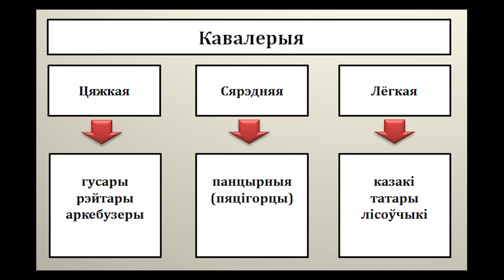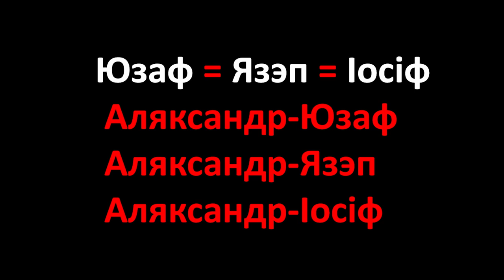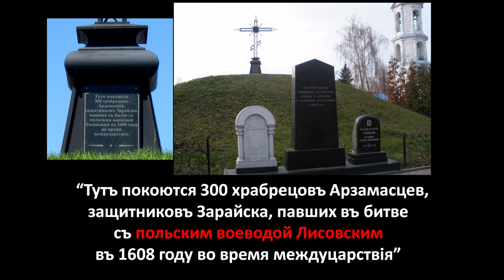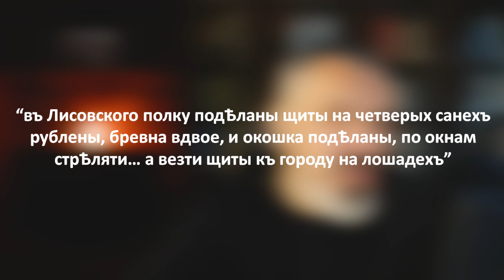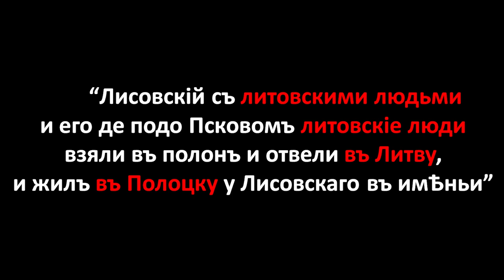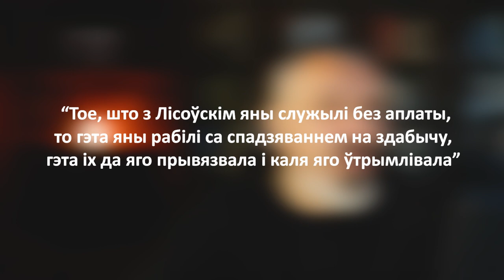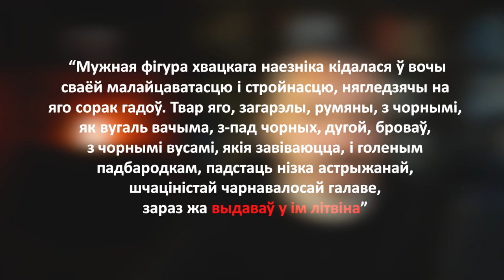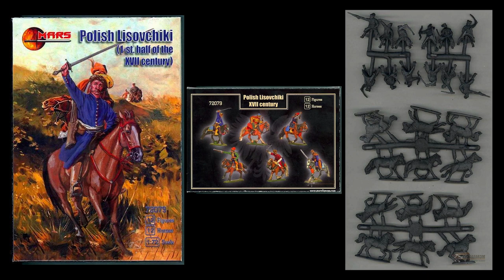Войска ВКЛ. Частка 16. Аляксандр Лісоўскі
Шаноўныя сябры!  У дадзены момант займаюся распрацоўкай курса «Ваенная гісторыя беларускага народа», якога дагэтуль не было і няма ў вышэйшых ваенных навучальных установах Беларусі. Вынікі маёй працы перад вамі. Буду ўдзячны за любую фінансавую дапамогу.

З павагай, Віталь Чырвінскі

👌🏻 Картка BELARUSBANK
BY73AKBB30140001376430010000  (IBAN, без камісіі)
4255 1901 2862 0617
11/24
VITALI CHYRVINSKI

⏱️ТАЙМКОДЫ⏱️

00:00 –  уводзіны
01:20 – 46-ы асобны разведвальны батальён. Успаміны пра “першы беларускі спецнац”
03:07 –  тэст-апытанка “Хто хоча стаць свядомым беларусам”
03:39 –  нацыянальная прыналежнасць Аляксандра Лісоўскага
04:28 –  адкуль паходзіў род  Аляксандра Лісоўскага
05:20 –  Аляксандр-Юзаф (Язэп, Іосіф). Чаму гісторыкі па-рознаму пішуць імя Лісоўскага
05:55 –  пра нараджэнне, дзяцінства і юнацтва Аляксандра Лісоўскага
06:58 –  пачатак вайсковай кар’еры
07:44 –  інфамія (знявага гонару), як вынік бунту ў войску
08:12 –  “кідаецца ва ўсе цяжкія”
08:58 –  першы рэйд “воровского” палкоўніка па Масковіі
09:54 –  курган над забітымі варожымі жаўнерамі “для славы сваёй”
11:39 –  1608 год. Рух у бок Масквы. Першая буйная параза
12:52 –  удзел Лісоўскага ў аблозе Троіца-Сергіевай лаўры
14:59 – паходы з карнымі мэтамі супраць гарадоў, якія парушылі прысягу Ілжэдзмітрыю ІІ
16:19 –  Лісоўскі далучаецца да войска ВКЛ
17:11 –  полк Лісоўскага (лісоўчыкі) як правобраз сучаснай брыгады спецыяльнага прызначэння або прыватнай вайсковай кампаніі (ЧВК)
17:36 – арганізацыя і тактыка дзеянняў лісоўчыкаў
20:51 –  чаму дата 7 лістапада 1611 года – “чырвоны дзень календара” для Аляксандра Лісоўскага?
21:16 – апорныя базы лісоўчыкаў у Завалоччы і ў Полацку
22:48 –  полацкі павятовы ротмістр Аляксандр Лісоўскі – абаронца насельніцтва Полаччыны
23:05 –  заслуга лісоўчыкаў у прарыве блакады Смаленска
23:40 –  пачатак вялікага рэйда лісоўчыкаў па маскоўскіх тылах – “без жалавання, толькі за долю ў здабычы”
24:27 – як два лісоўчыкі (беларусец і ўкраінец) у палон трапілі
25:12 –  завяршэнне вогненнай пятлі Лісоўскага вакол Масквы
25:30 – чын палкоўніка Яго Каралеўскай вялікасці за вайсковыя заслугі
26:00 –  пачатак новага і апошняга пахода Лісоўскага па землях Маскоўскай дзяржавы
26:35 –  смерць Аляксандра Лісоўскага
27:16 –  дзейнасць лісоўчыкаў на тэрыторыі Маскоўскай дзяржавы пасля смерці іх камандзіра
29:18 –  лісоўчыкі на службе рымскага імператара
30:25 –  лісоўчыкі ў войнах Рэчы Паспалітай
30:34 –  вайсковы шлях умоўнага жаўнера-лісоўчыка
31:10 –  рамантызацыя вобраза лісоўчыкаў
32:09 –  ці маюць права беларусы лічыць лісоўчыкаў часткай сваёй гісторыі?
32:42 –  правільны адказ на тэст-апытанку “Хто хоча стаць свядомым беларусам”
35:31 –  што пачытаць?
37:18 –  у што пагуляць?
38:02 – Ян Кароль Хадкевіч. Анонс наступнай лекцыі-размовы